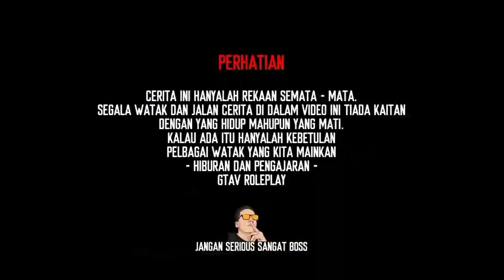GOYANG KEPALA LORI WEH !! MERCEDES KEPALA KASUT LOAD KARGO PAPAN BAWAK CABLE - PART SATU - ETS2 !!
Bawak muatan berat weh ! Ada cable berat di belakang kargo papan... Tapi kenapa eh Kepala Lori lama ni bergoyang-goyang ni hahaha Jom tengok PART SATU !

Map by - PKU PROJECT

Nak masuk discord dan Support JAKA disemua platform ? Tekan link ini geng !

Jumpa lagi di video yang seterusnya ! Terima Kasih !